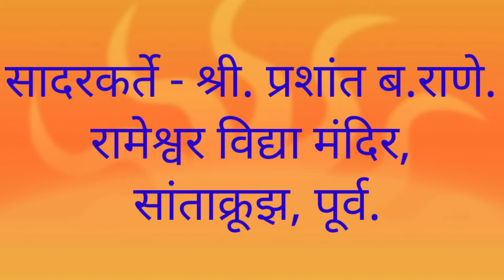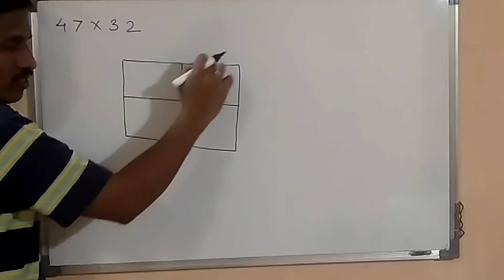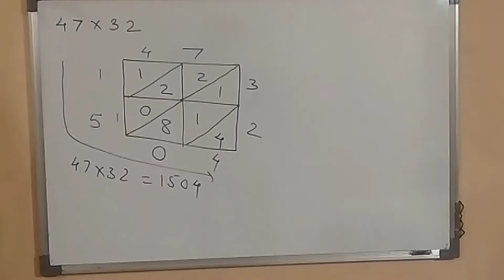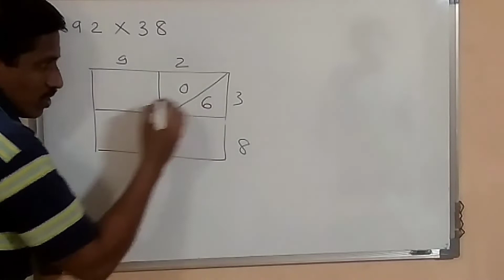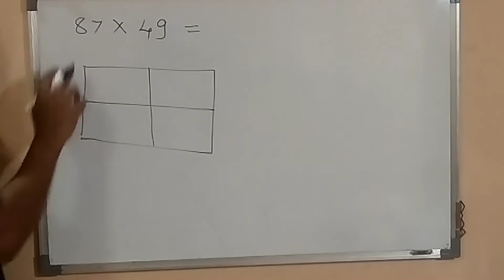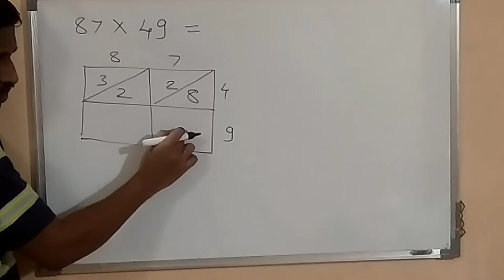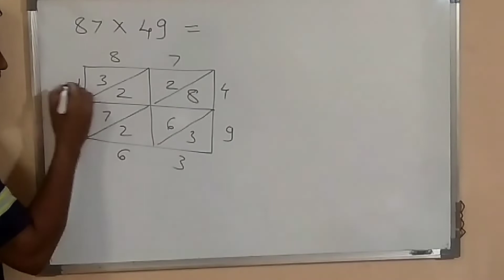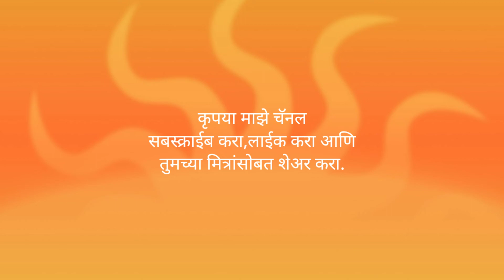गंमतीशीर गणित.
सोप्या पद्धतीने दोन अंकी संख्येला दोन अंकी संख्येने गुणणे.